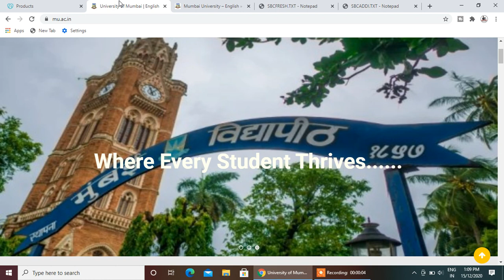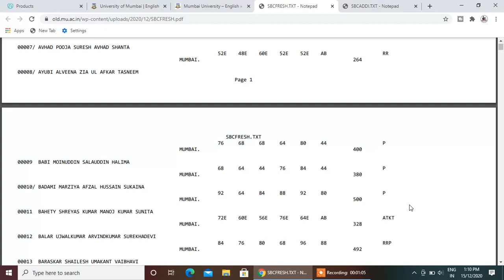Mumbai university result 2020 || S.Y.B.Com. FRESH November 2020 || S.Y.B.Com. ADDITIONAL November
ATKT & Repeater Admission Started
Mumbai University Update
m.comB.comM.aATKT exam latest update
mumbai university
MSBTE
SPPU
Final Year Exam ATKT Update
suraj patel education
Mumbai University Reports
atkt exam after 120 day

Personal Call Or SMS Only Channel Membership / joint membership  & Channel Donation